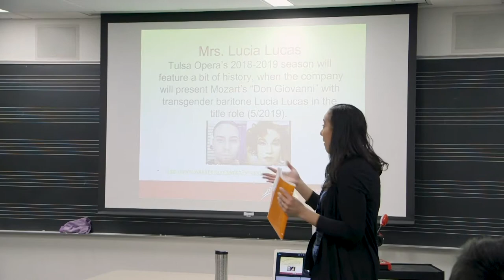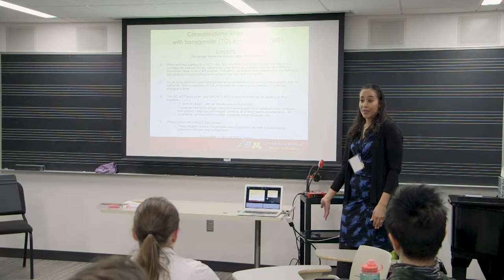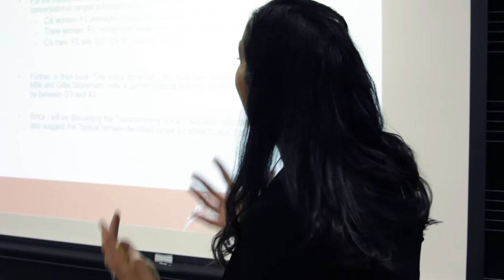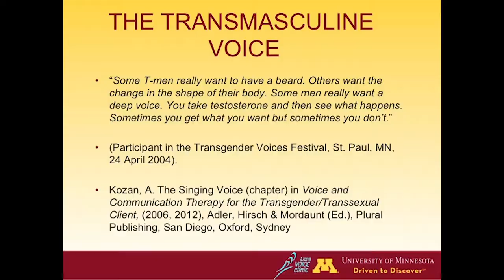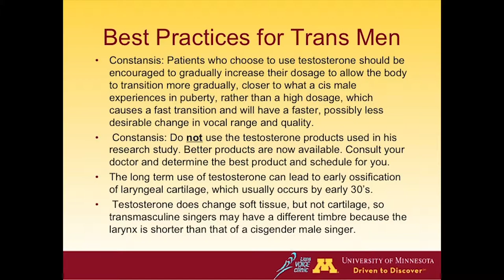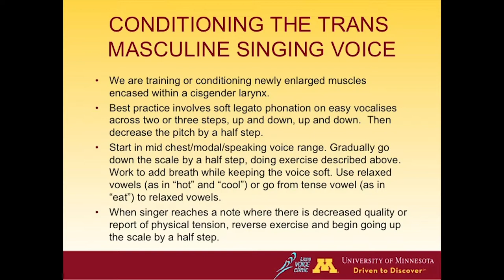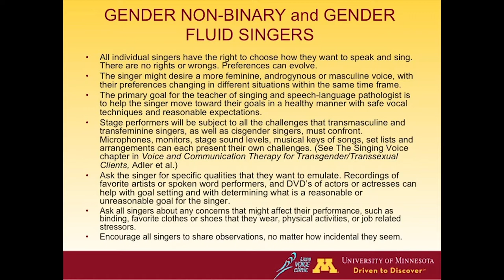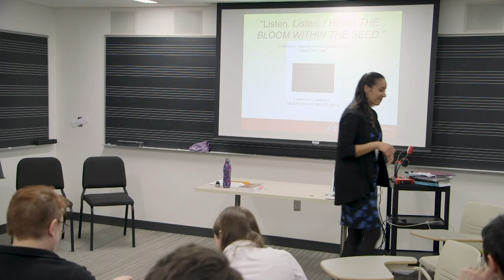TVF Workshop - Nurturing the Voice with Lisa Butcher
Nurturing the Voice: Techniques and Exercises that Guide the Voice through a Healthy Transition with Lisa Butcher (she/her) and Anita Kozan (she/her)
This session will provide exercises and techniques to gently and healthfully guide the voice of transgender and gender non-binary singers through their transitional process. Exercises for all to optimize respiratory mechanics for phonation, as well as warming up and cooling down the voice will be explored by all session attendees. Exercises that specifically address the needs of transfeminine, transmasculine and gender non-binary singers will be demonstrated with 2-3 volunteers. Singers and teachers will also learn the signs and symptoms of potential vocal problems, and when to seek help for the injured singer. It is recommended that attendees have a working knowledge, or first attend the session providing a general overview of vocal anatomy and physiology as it pertains to the speaking/ singing/performance voice.

From the Transgender Voices Festival organized by One Voice Mixed Chorus April 2018.